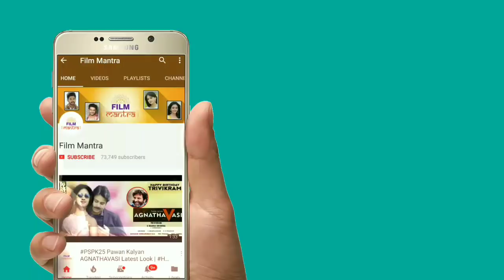కళ్యాణ్ కోసం చిరంజీవి రంగంలోకి ఇక జాతరే | Mega Star Chiranjeevi | Kalyan Dev Vijetha Movie Teaser